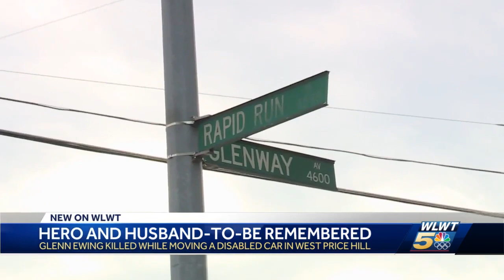Tow truck driver leaves behind fiancée and two kids after being hit on the job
A 32-year-old tow truck driver from Northern Kentucky will be laid to rest Sunday after he was killed on the job.